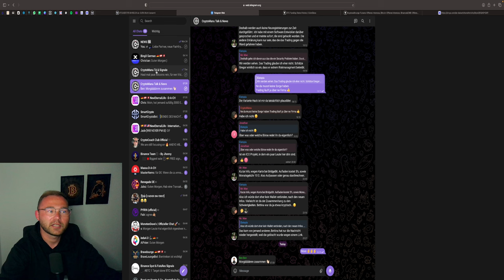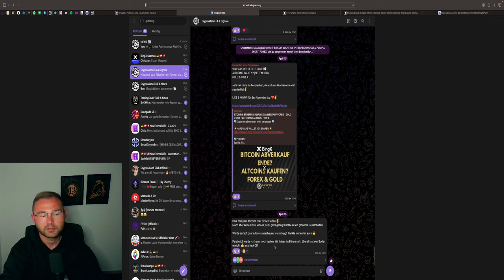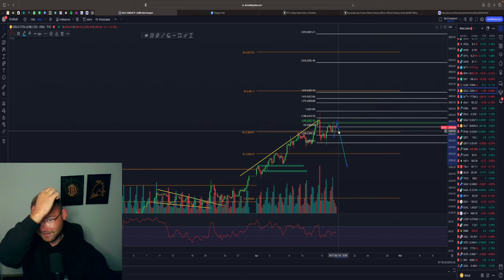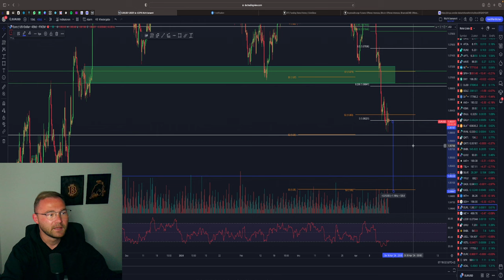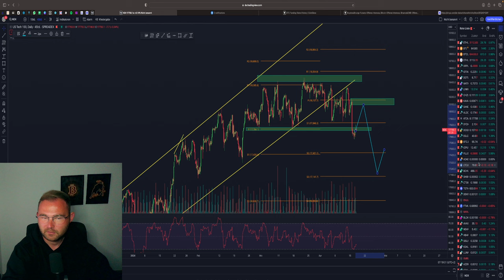BITCOIN & ETHEREUM ANALYSE | ERHOLUNG BEI BTC? | GOLD SHORT / ALTCOINS BEARISH? / FOREX & SPX